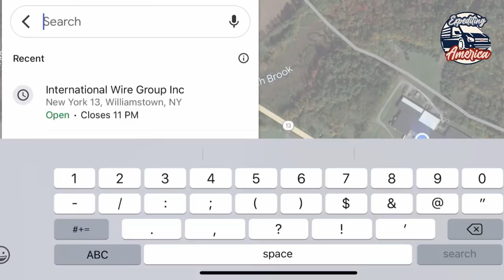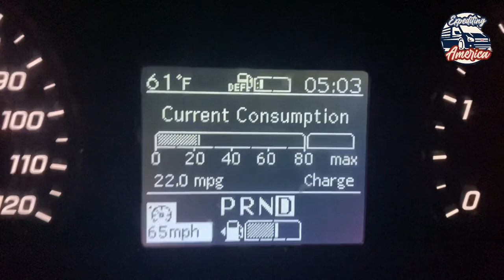Sprinter van expediting with my dog “Bubba Jo” 1,262 miles NY to NE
Ride along as my dog and I hit the road once again. This time we are hauling 4 pallets of copper wiring totaling 2,200 lbs from williamstown New York to Lincoln Nebraska. I’ve been blessed with an amazing dispatcher who stays on load boards 24/7 and you can see how once I drop off a load they get me another one back to back. It’s been a good few weeks. Hope you enjoy the content.